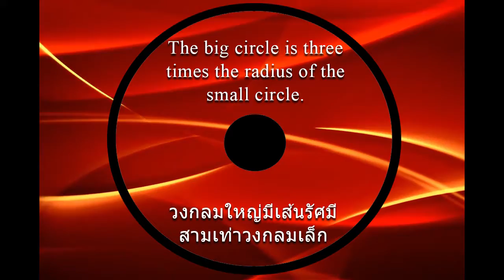Problem 43 The Eye